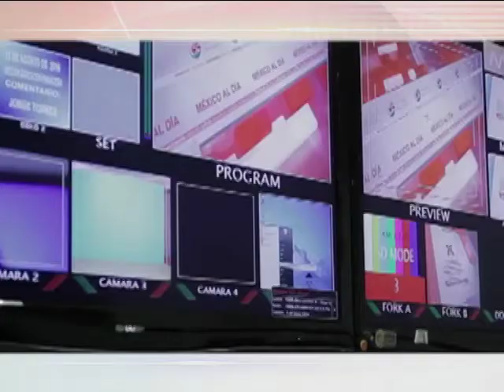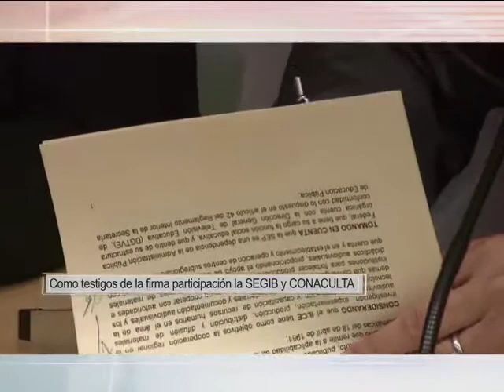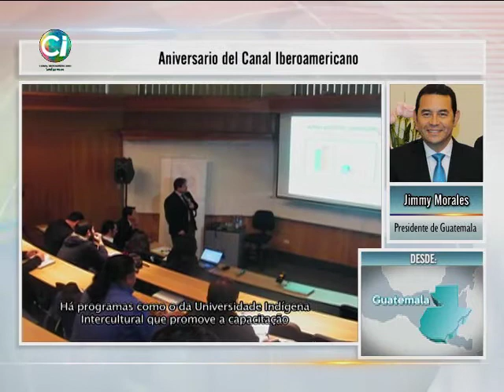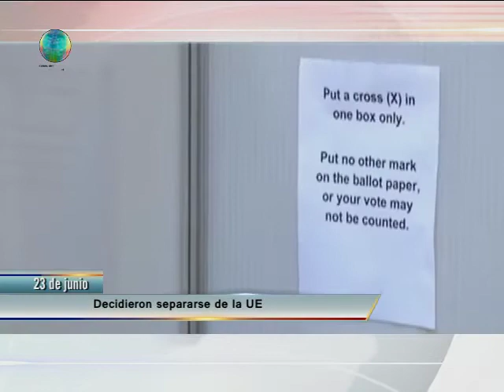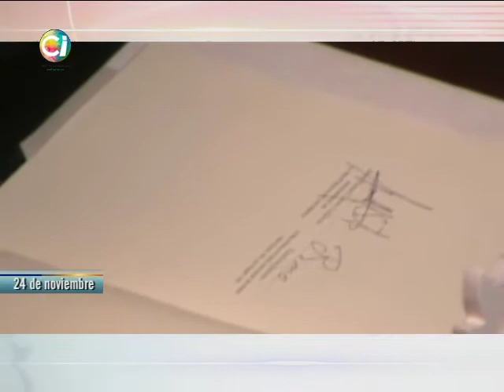Programa especial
¡ Canal Iberoamericano​ cumple su primer aniversario de ser la SeñalQueNosUne! 🎉🎂👏👏
A lo largo de este año hemos podido analizar los temas coyunturales de nuestra región iberoamericana y por supuesto del mundo.
También hemos podido conversar con distintas personalidades del ámbito político y cultural, quienes han compartido con nosotros sus experiencias y conocimientos.
 Acompaña a Rina Mussali y Omar Cepeda Castro en este programa especial, en el que hacemos un pequeño recuento del trabajo que hemos desarrollado a lo largo de este año.